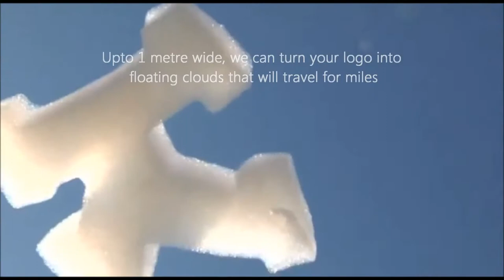Flying Logos | FLOGOS | Floating Logos | Helium Bubble Logo Machine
Check out the Flying Logos (otherwise known as Flogos, Floating Logos or Helium Flying Bubble Logos) that we now offer. These are great for events, product